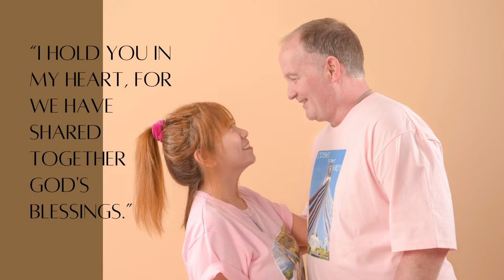KEVY AND NETHY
Studio portraits with Kevy and Nethy